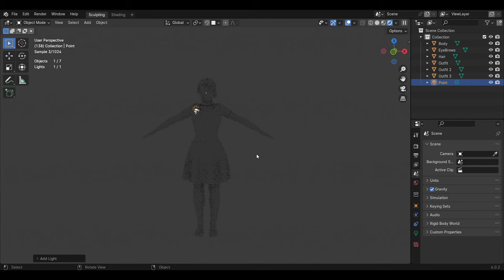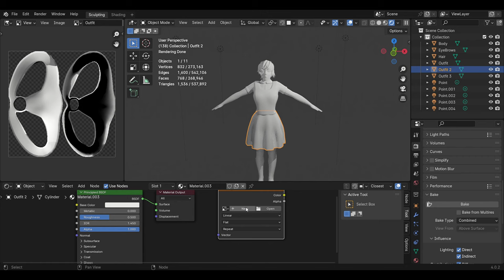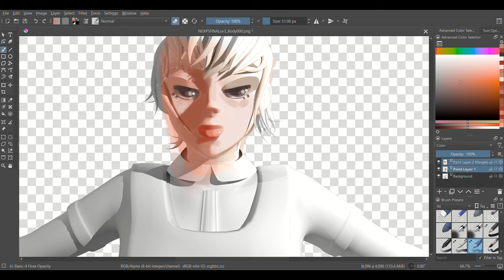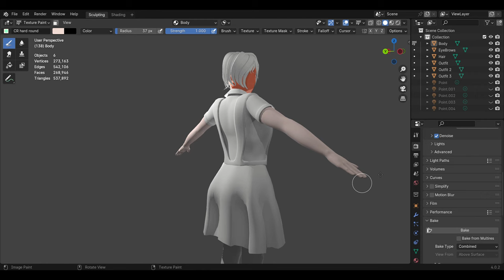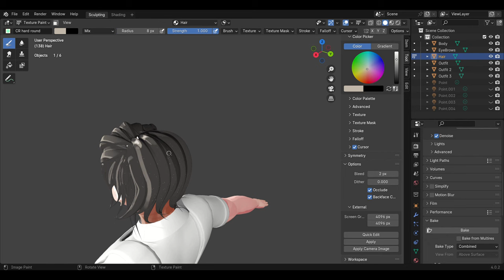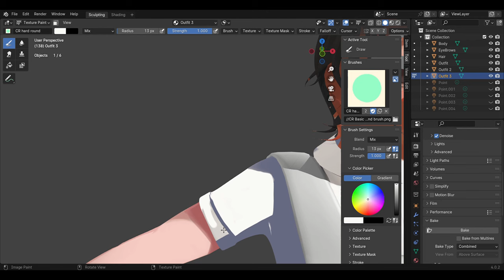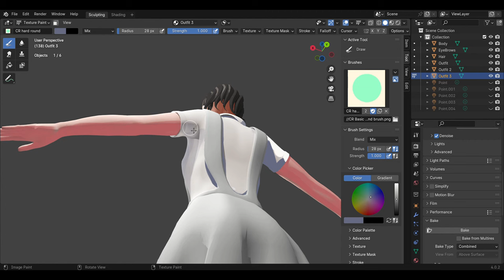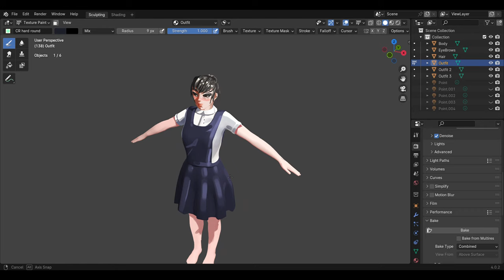2D Looking 3D Hand Painted Character In Blender 4.0 - Part 2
2D Looking 3D hand painted Character In Blender 4.0 - Part 2

This is the second part of character creation series. This part includes texture painting, lighting and baking. I used krita as well as blender for texture painting. I hope you like the video 2D Looking 3D hand painted Character In Blender 4.0 - Part 2

Tools I used:
Blender
Krita

Timestamps:
0:00 Showcase
0:44 Lighting
1:36 Baking Shadows
3:48 Texture painting
5:00 Painting Eyes
5:48 Painting Lips
10:00 Painting Hair
12:47 Painting Uniform